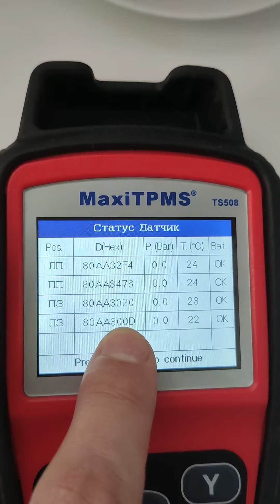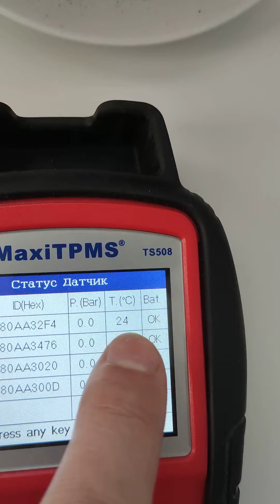Hyundai Creta 2019